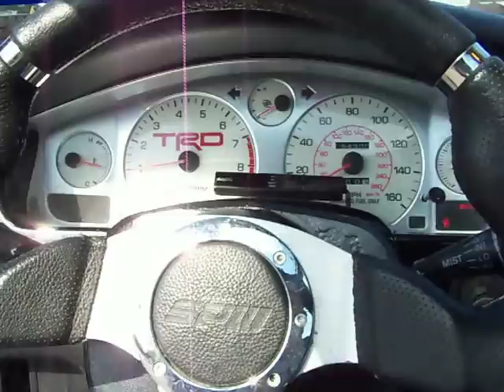mr2 turbo widebody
here is my new set up gen3 on meth 20psi,twin disk clutch,lsd,19x10r 18x8f,full shaved moldings,gas cap relacation,greddy fcd,alamo autosport smic custum fiberglass gauge mounting along with custom shift boot,ems exhaust and dp...and a few other goodies. did all the work myself at home in my garage engine swap all the bolt ons and the paint